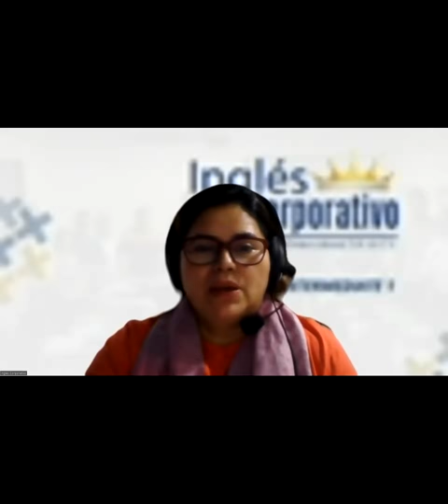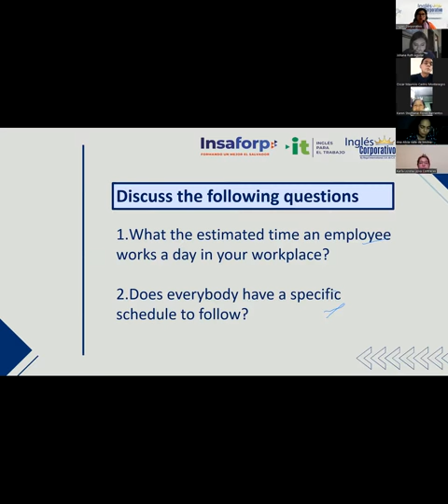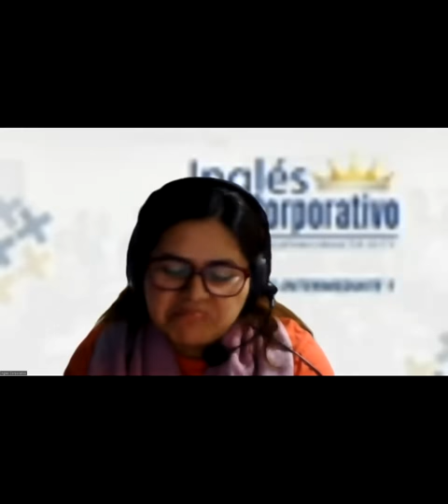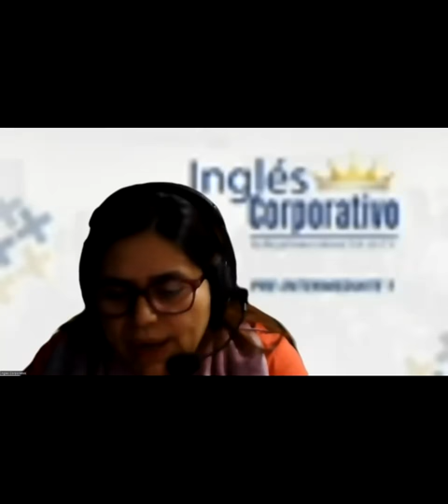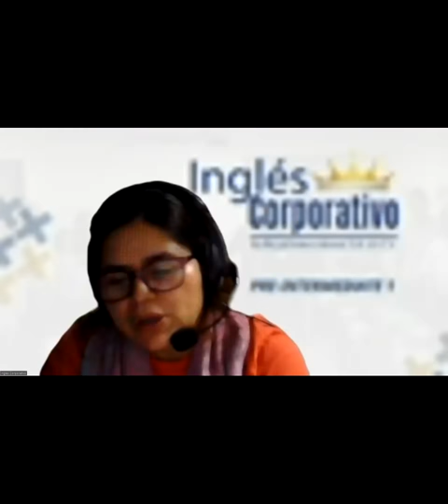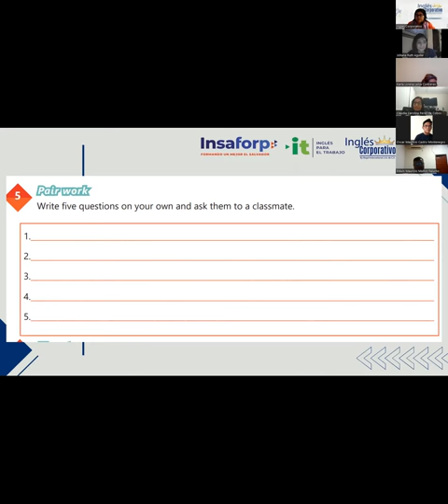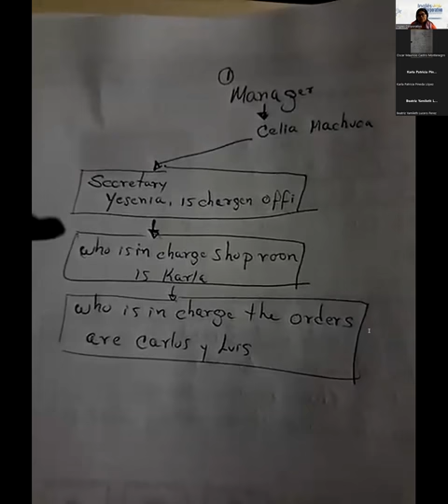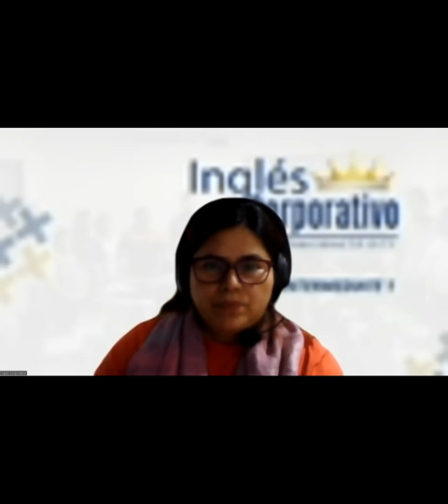Ingles Corporativo-06-05-2022-Speaking about everyday tasks